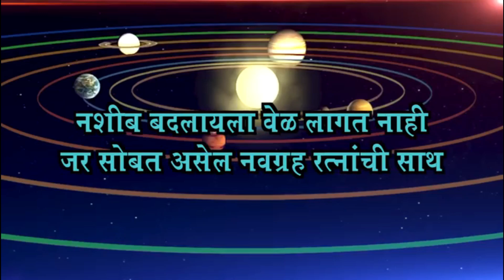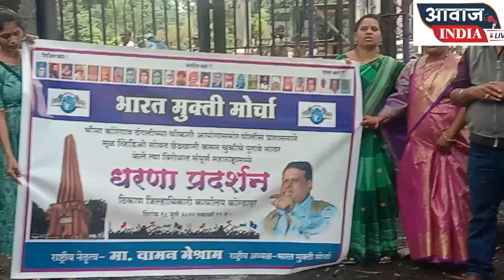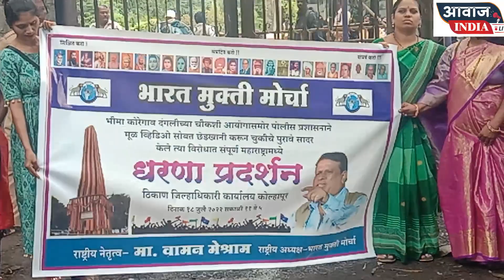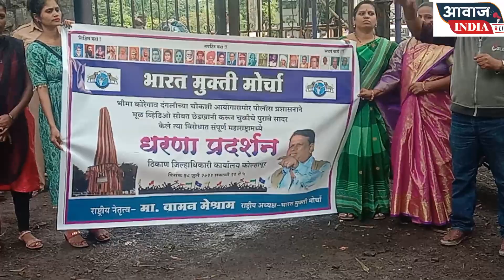कोरेगाव- भीमा प्रकरणामध्ये खाडाखोड करणाऱ्या अधिकाऱ्यांच्यावर कारवाई करावी